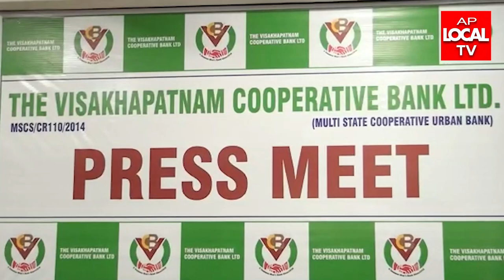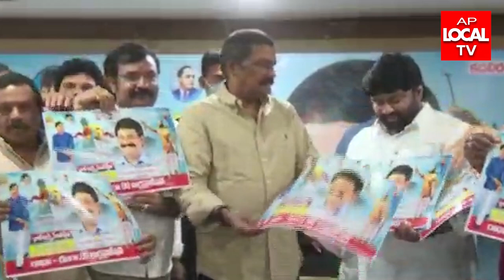28-06-2022 AP LOCAL TV NEWS BULLETIN